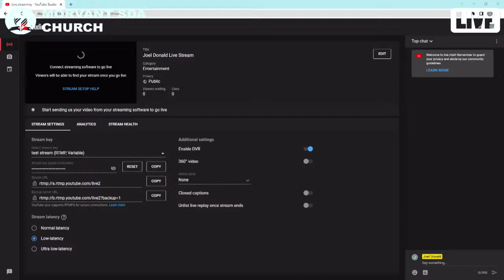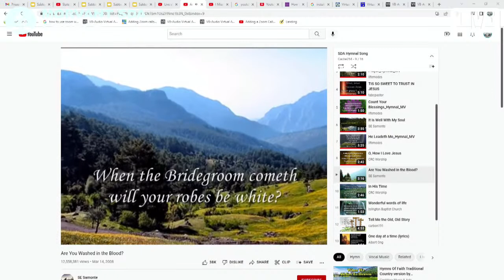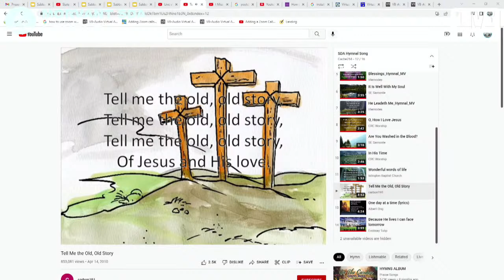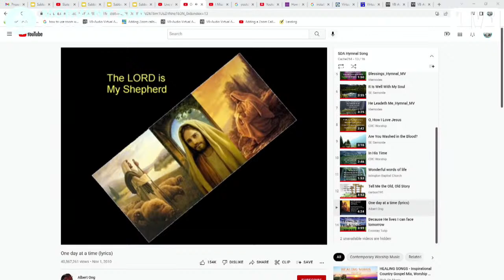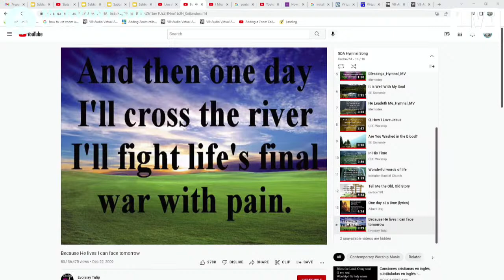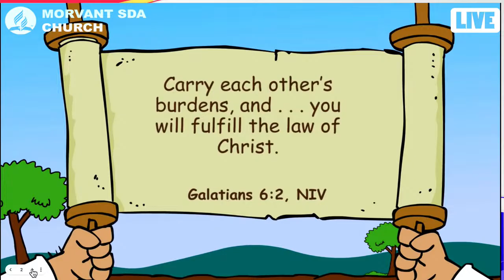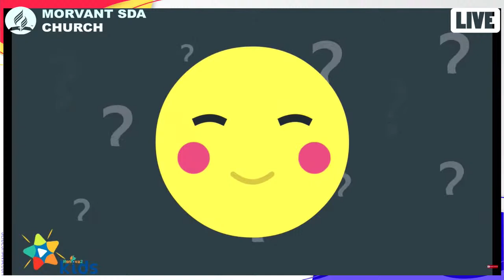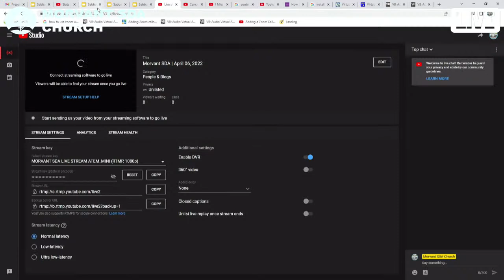Joel Donald Live Stream